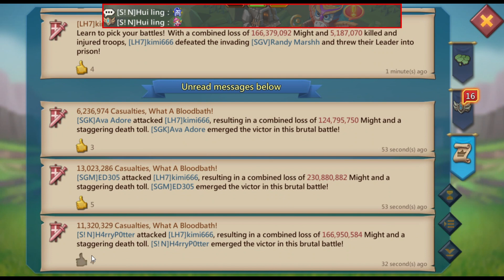Lords Mobile - ME RALLYING | 71 MILLION TROOPS ZEROED, AND MORE!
Thank you for the great and continued support!